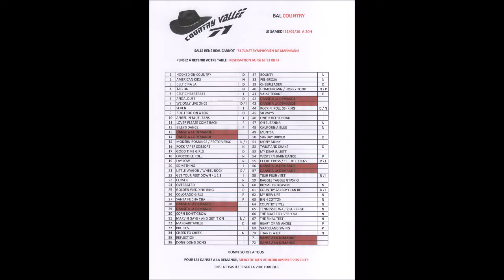Bal à Saint Symphorien de Marmagne 71 le 22 mai 2016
Pour leur premier Bal : Country Vallée 71 à Saint Symphorien de Marmagne , ce 22 Mai 2016 , une vrai réussite , merci pour l’accueil et l'ambiance .